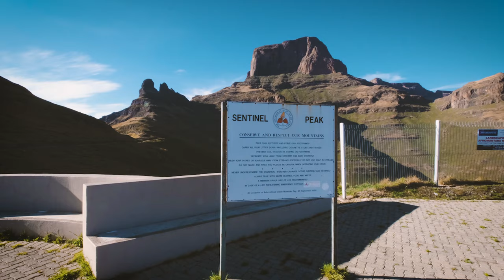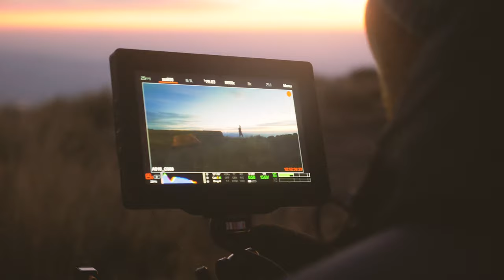TUGELA SKY (BTS) - MY RØDE REEL 2021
We decided last minute to head up ,now known as, the highest waterfall in the world, Tugela falls, with an awesome crew of 9. We carried all our heavy gear up a 7km incline, filming as we went. We got blasted by the wind as we slept over night at the top in flimsy tents and finished the shoot over a beautiful sunrise on top of the mountain. We entered this competition for another adventure and an adventure was had by all.

BTS CREW:

BTS camera crew: Brett Geel, Kyle Smith
Drone: Simon Mulholland, Kyle Smith
Edit: Brett Geel, Timothy Hay

FILM CREW:

Director/DOP: Timothy Hay
Assistant Director: Kyle Smith
AC/BTS: Brett Geel
Drone Pilot: Simon Mulholland
Sound: Kirsten Hunnyball
Editor: Timothy Hay
Sound design: Timothy Hay, Kirsten Hunnyball
Safty: Gerhard Lamprecht
Moon creator/ Lighting: Steven Frederic

ACTORS:

Father: Aaron Mcllroy
Skye: Milla Frederic
younger Skye: Zara How